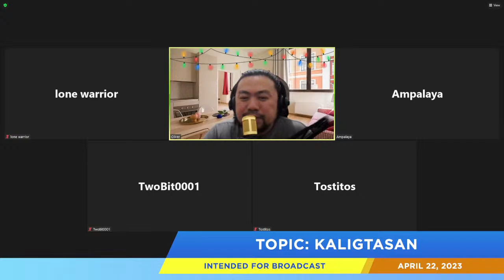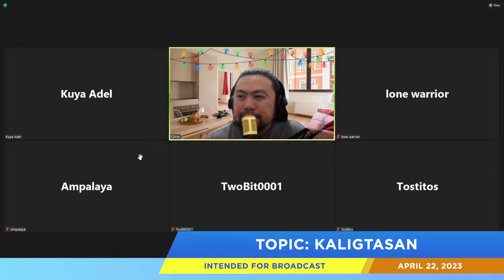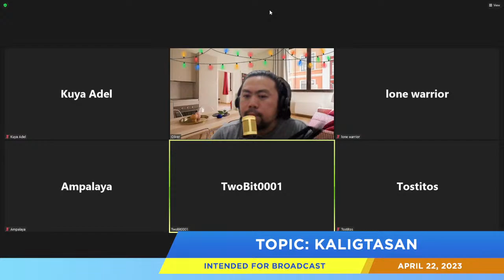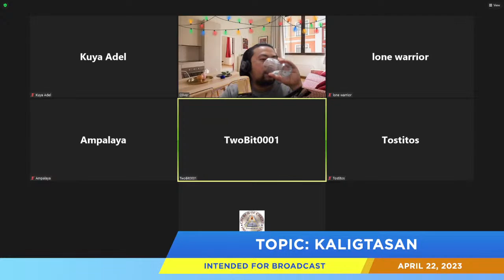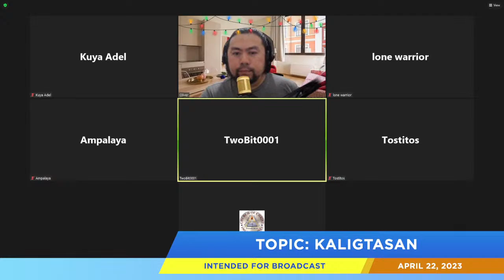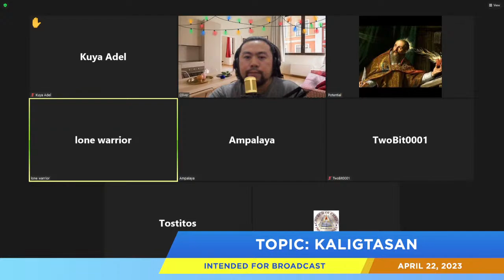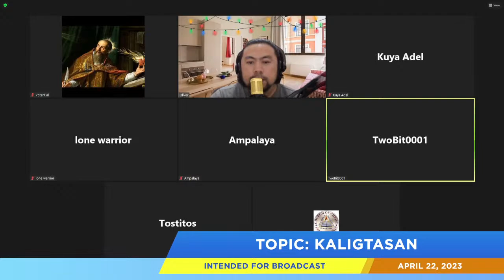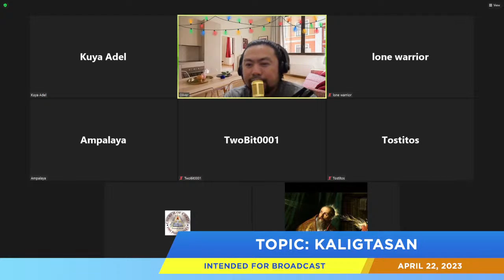Kaligtasan (Live)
Episode # 78
Title: Kaligtasan (Live)